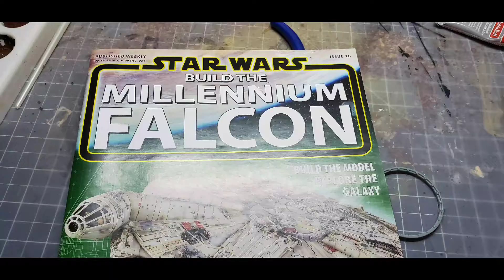Building the Millennium Falcon Issue 18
Lots of snipping and sanding as this issue is just padded arches.